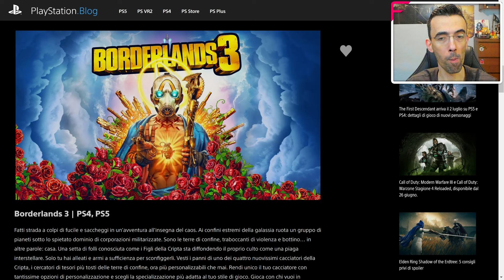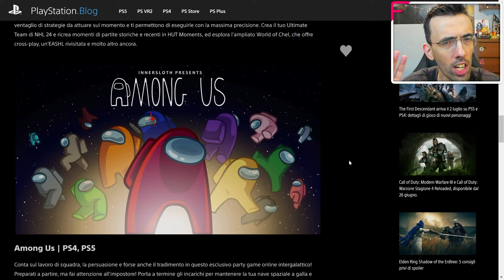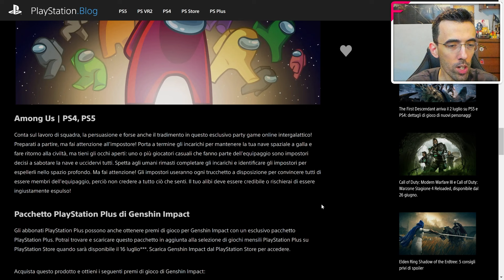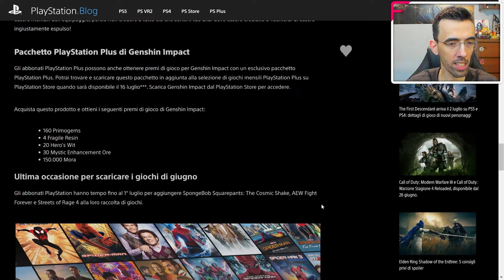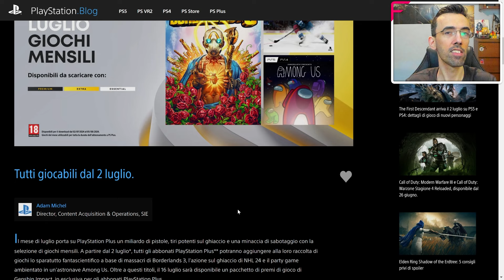PLAYSTATION PLUS ESSENTIAL ► I GIOCHI DI LUGLIO 2024